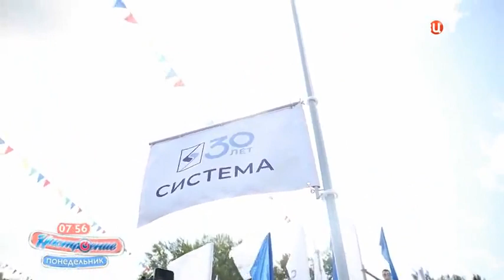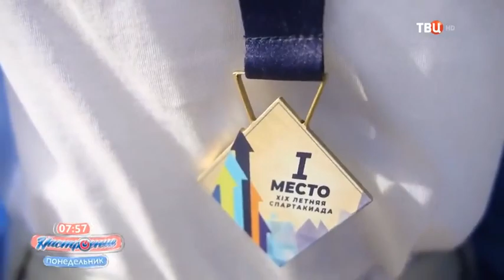Спортивный фестиваль ко Дню рождения АФК «Система»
Масштабный праздник спорта состоялся в Клинском районе Московской области. Работники самых разных отраслей российской экономики собрались вместе с семьями, чтобы провести время с пользой для здоровья на территории гостиничного комплекса Cosmos Collection Izumrudny Les и загородного клуба "Усадьба охотника". На Спартакиаде АФК «Система», приуроченной к 30-летию корпорации, разыграли более ста комплектов медалей. Подробности в сюжете ТВЦ